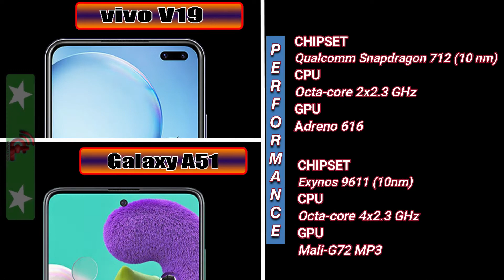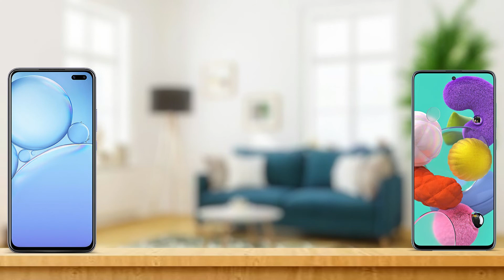Vivo V19 vs Samsung Galaxy A51 Full Comparison || Witch AnTuTU